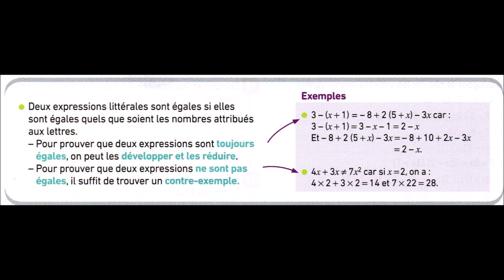335. 3e-Expressions littérales-DD, IR et bien sûr D, R et F!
DD=double distributivité
IR=identités remarquables
D=développer
R=réduire
F=factoriser
C'était évident, n'est-ce pas? Un menu très équilibré!